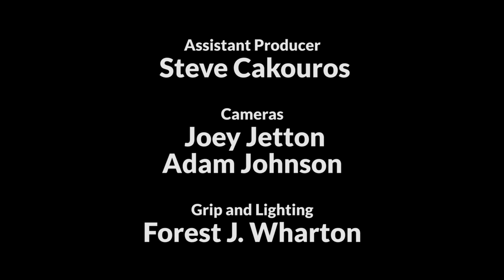Escaping Violent Encounters - EMS Defensive Tactics #4 - Elbow Control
EMS Defensive Tactics are important defense tools for EMT"s and Paramedics.  In this video, expert Kip Teitsort demonstrates the importance of elbow control as a means to effect an escape. EMS scene safety starts with you.